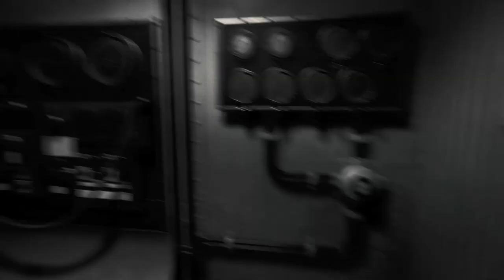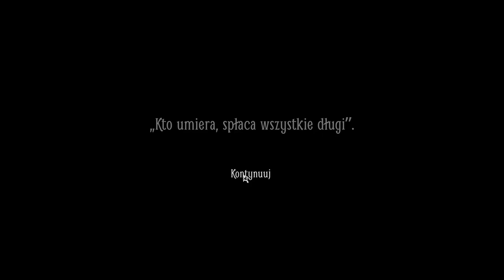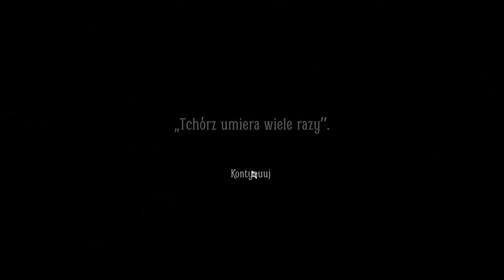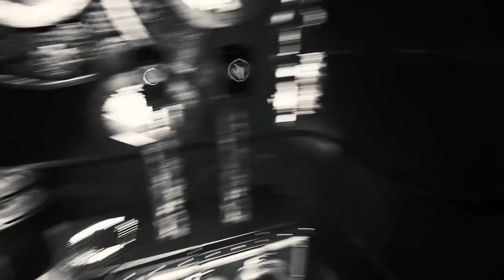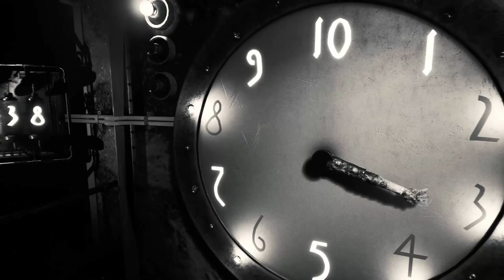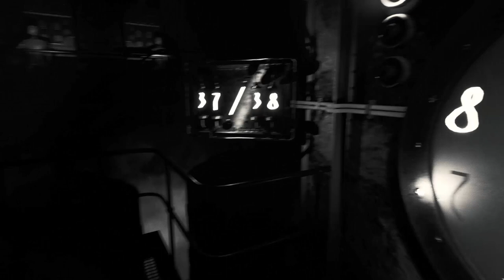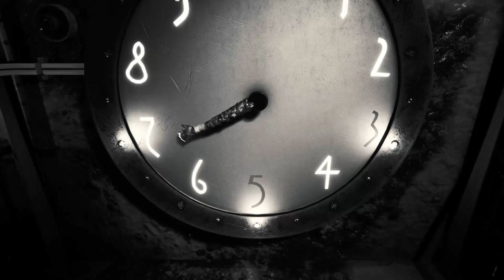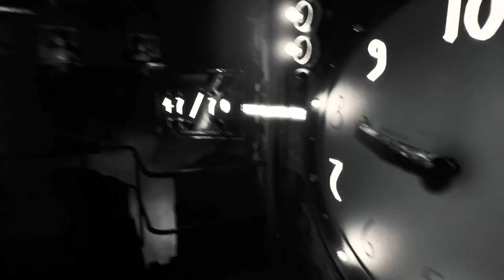Zagrajmy w Layers Of Fear 2 odc.4 Maszynownia i wielki zegar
Witajcie w kolejnym odcinku z Layers Of Fear 2 i już dziś wracam z filmami i mam nadzieję że na dłużej,ale zobaczymy (Na dzień dzisiejszy mam nagrane 3 odcinki) i dopiero kolejne nagram we wtorek jak dobrze pójdzie.
Dzisiaj w tym materiale zajmiemy się przejściem do maszynowni i wielkim zegarem.